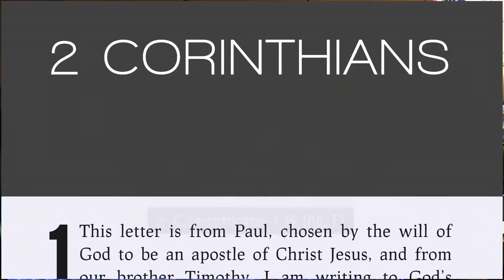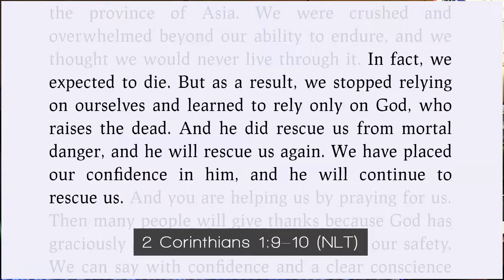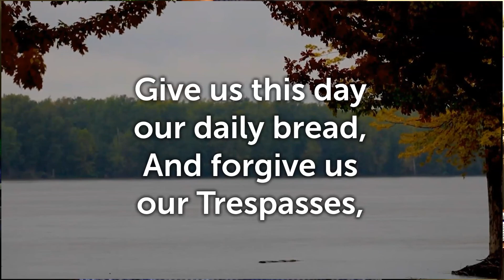4 26 2020 Sermon 1